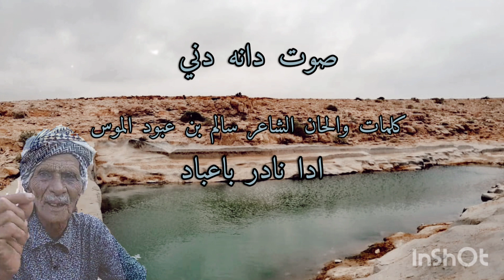صوت دانه دني ادا نادر باعباد _ كلمات والحان الشاعر سالم بن عبود الموس#حصري